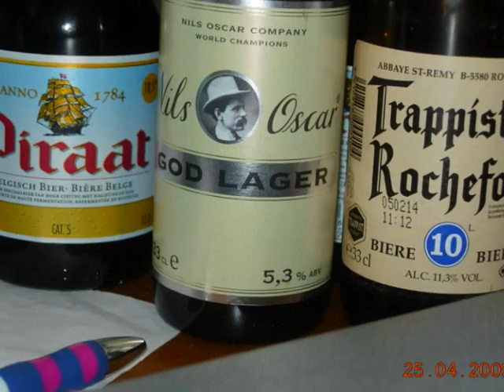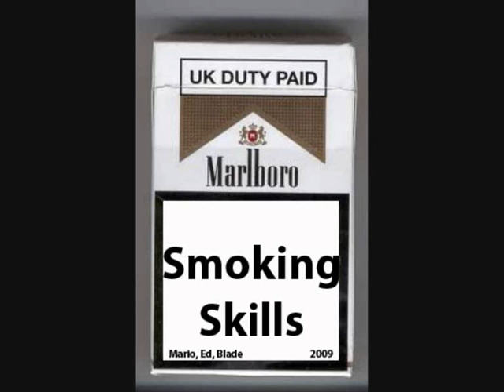Goat BBQ Party 2009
Fukin Nice
Tunes: My Desire, You Gotta Show Me Love
Remixedited 2009 by RJ Blade